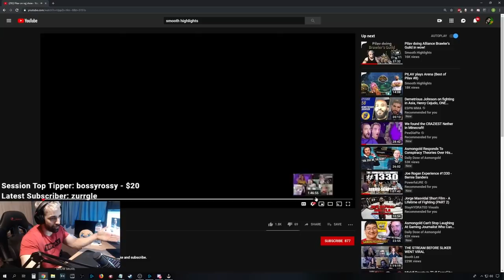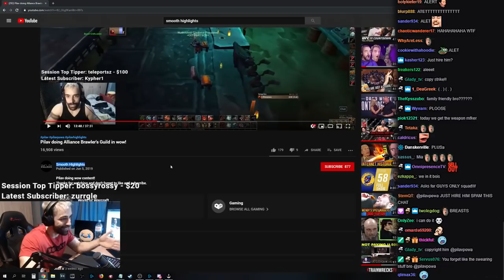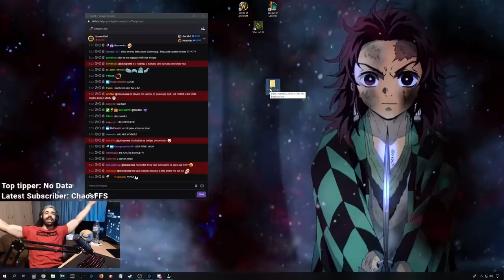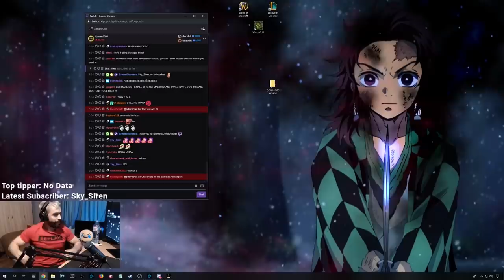Pilav searching for editor (Best of Pilav #10)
What a funny guy this Pilav is...
AND ALSO ALSO ALSO the stream is from 10 hour stream.